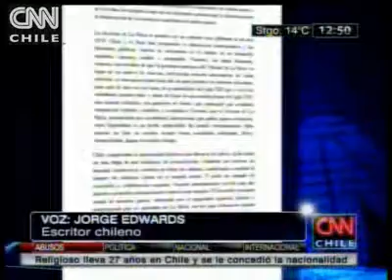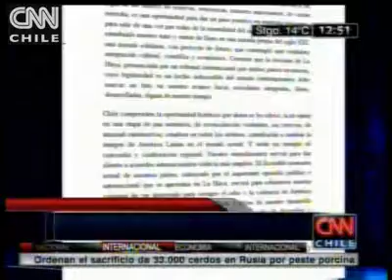Jorge Edwards y Mario Vargas Llosa lideran el "llamado a la Concordia"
El documento que cuenta con el apoyo de las cancillerías de Chile y Perú, insta a una etapa de paz una vez que se conozca la sentencia del Tribunal de La Haya. Revisa las declaraciones del escritor chileno en el video adjunto.